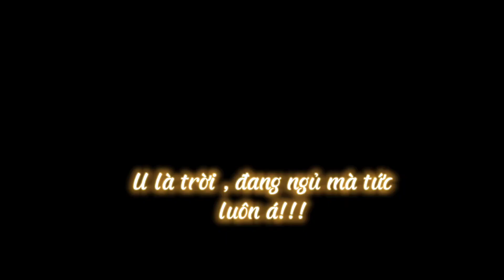Trốn thoát khỏi Simmy và Kairon fake và cái kết.....